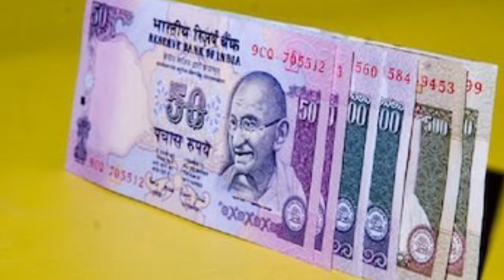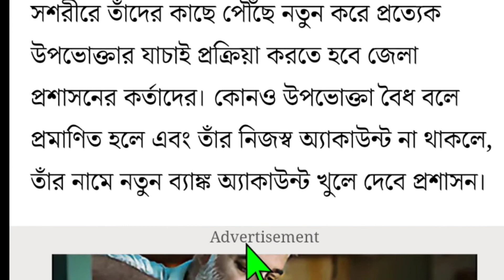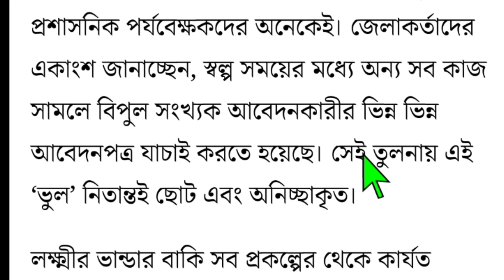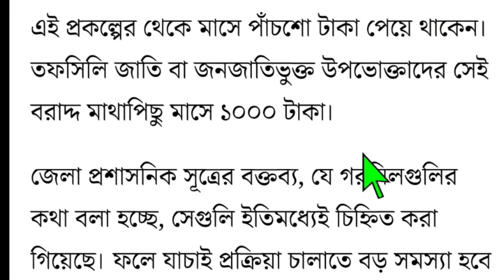লক্ষ্মী ভান্ডার প্রকল্পে টাকা দেওয়া বন্ধ করল রাজ্য সরকার||Laxmi Vander payments closed.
This is a YouTube bangla tech channel. Basically focused on sarkari prakalpa news updates and prakalpa er fromfillup
details. Grovorment chakri news.

Saheb delivers all  tha Groverment prakalpa news in this YouTube channel SAHEB TECH